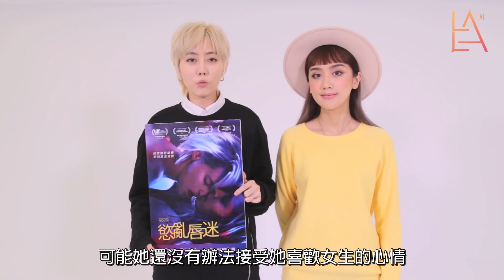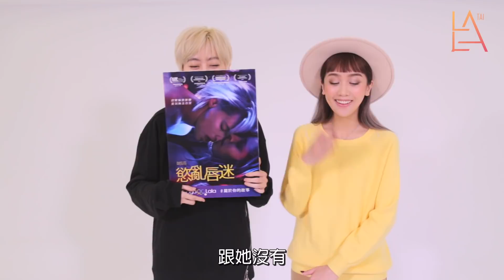看完《慾亂唇迷》的火辣女女性愛 理恩&Ting想試看看在樓梯上做愛！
髮型師理恩和彩妝師Ting來分享她們看完這部電影的感想，一起來看看她們超可愛的回答和互動！😘